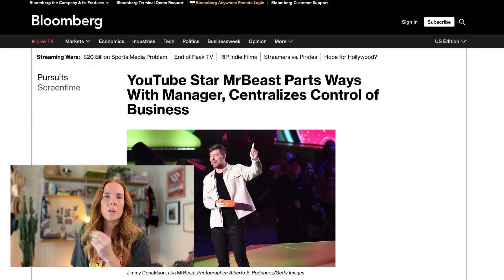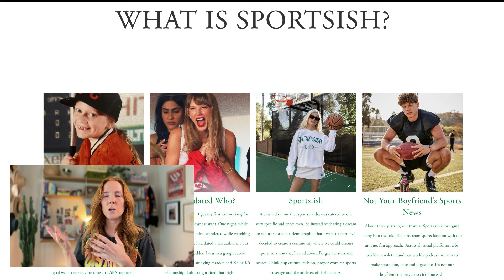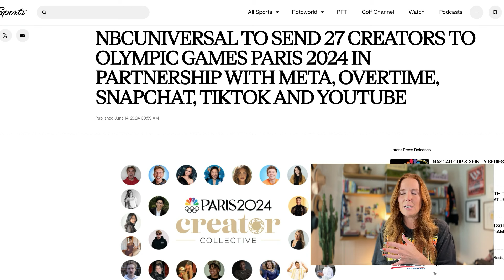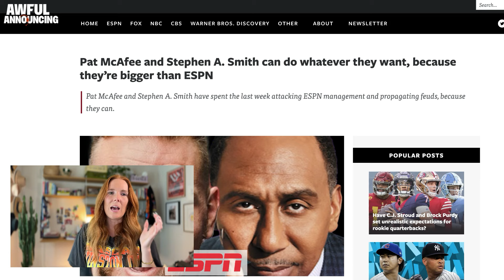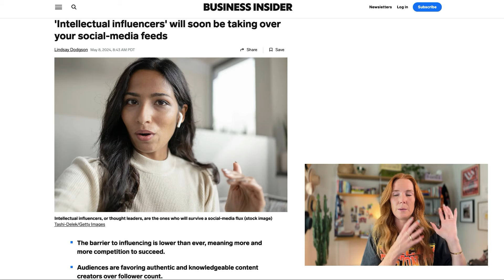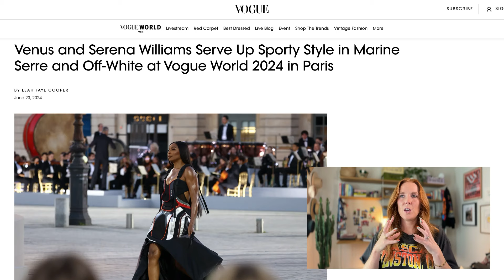The new sports content creators | the 'Edutainers'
We've seen a big rise of sports content creators across the board - commentators with their own shows, business insides, sports analysts, athletes turned creators, influencers... There seems to be a desire right now to move away from influencers to thought leaders - the rise of 'edutainers'.

There is a massive opportunity right now on YouTube for sports content creators to shift this space.

Chapters:
0:00 Intro
01:00 Reed Duchscher and the opportunity for sports content creators
03:22 The Sportish and Morgan Riddle offering something new and different
04:48 The YouTube landscape is ripe for this content
07:11 Global sporting events adding to the entertainment roster
07:45 Pat McFee as a blueprint
11:49 The 'Beatification' of YouTube
13:45 The rise of intellectual influencers
18:50 We need it all - creators, influencers and athletes
21:35 Sports as a platform to tackle societal challenges

On Instagram, I share the BTS moments as an F1 and tech creator

Edited: yours truly (I'm aware of my limitations) with @Descript